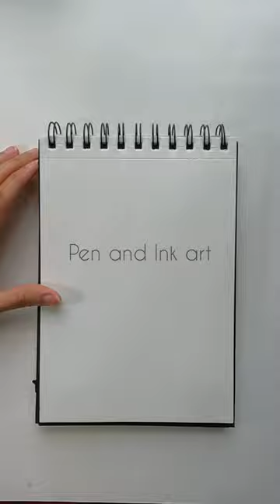Pen and Ink drawing . pup 🐶